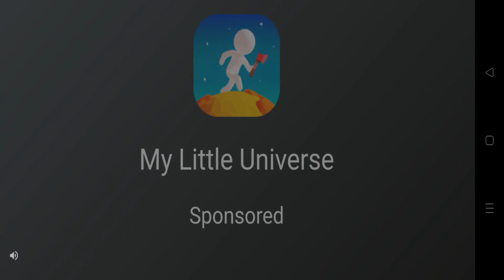Robbery Madness 2 Gameplay Walkthrough Part 4 (Android, IOS) - Mall Z Madness Mode